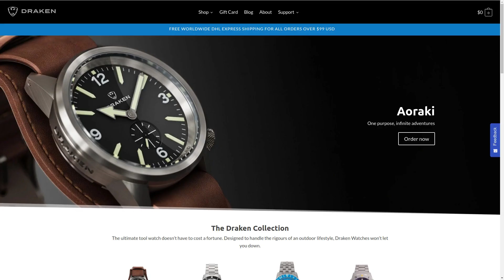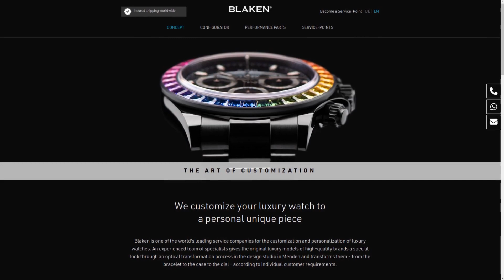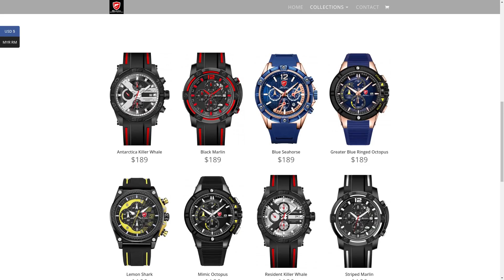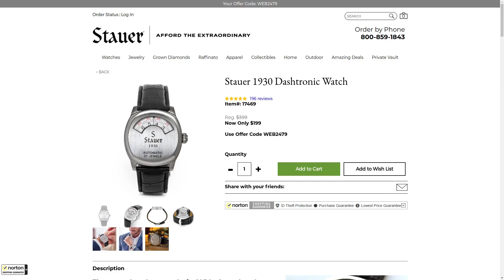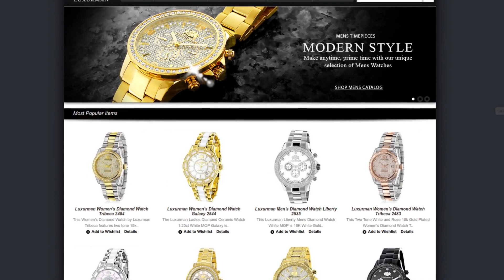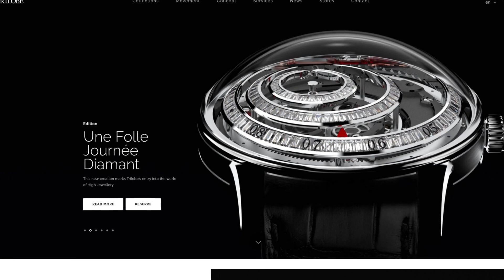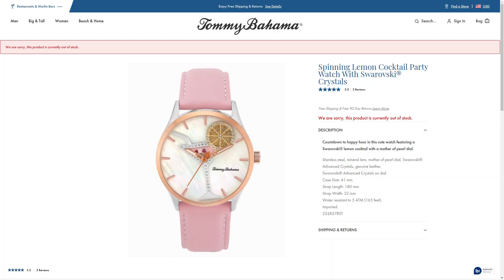I Made Up Phony Watch Brands... And Searched for Them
I made up some phony watch brands and tried searching for them... and found some interesting stuff.

Rubber Ducky Watch

Audio:
Tonight's Lounge Act